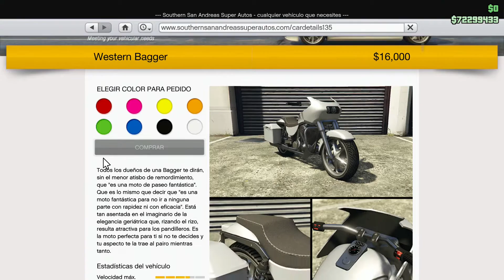Western Bagger GTA V Online DLC 1.36